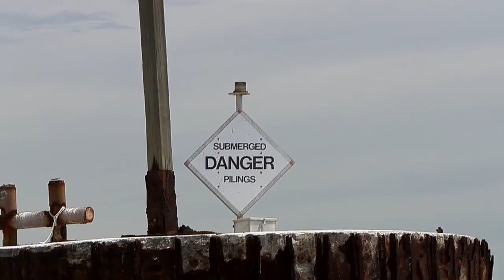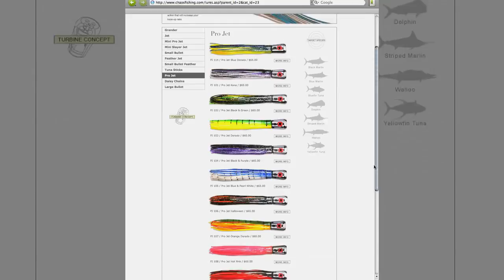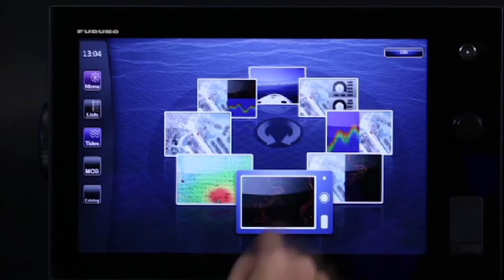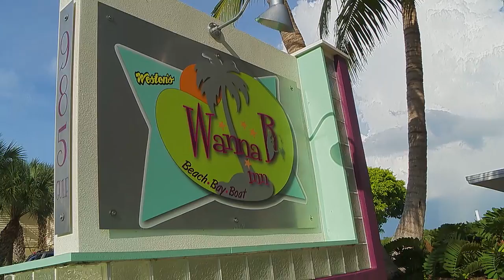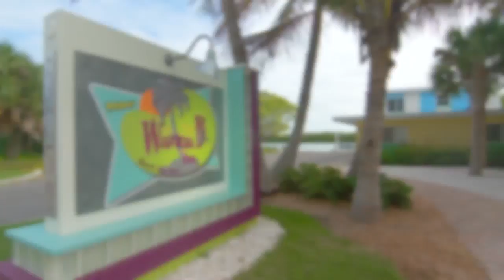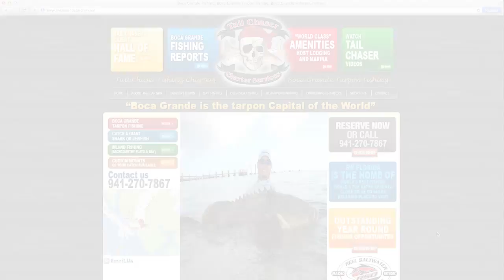Giant Grouper In The Gulf - Florida Sport Fishing TV - World's Strongest Fish Pull You Off The Boat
Really awesome episode with step by step instructions and details on how to target and land the worlds strongest fish on the phosphate docks off the west coast of Florida.

▼ FSF TV Crew:
• Creator/Host: Capt. Mike Genoun → @FloridaSportFishingTV
• Co-Host: Capt. Carlos Rodriguez → @MareaGear
• Producer/Videographer: Micah Simoneaux → @MicahInTheWild
• Aerial/underwater Footage: Capt. Matt Arnholt → @CaptMattArnholt